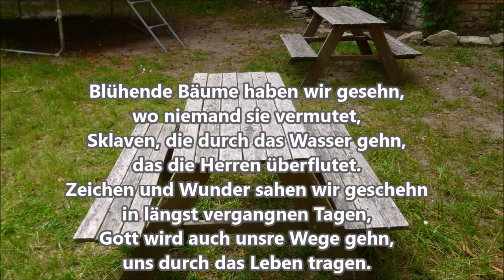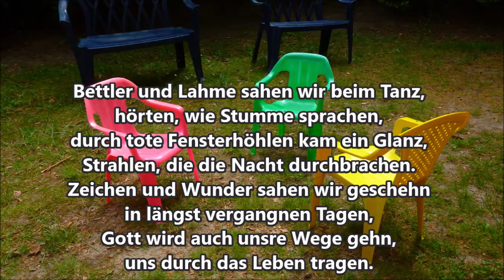Kindergottesdienst 21 Juni